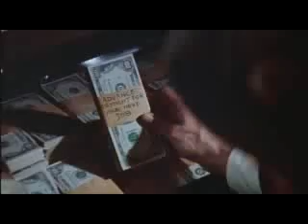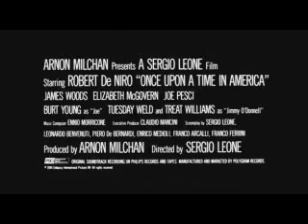Once Upon a Time in America 1984